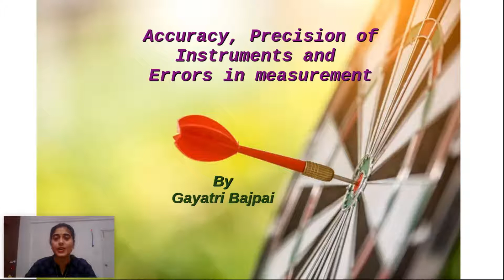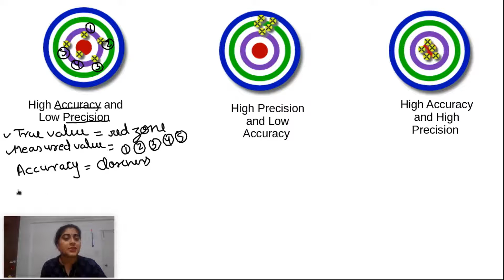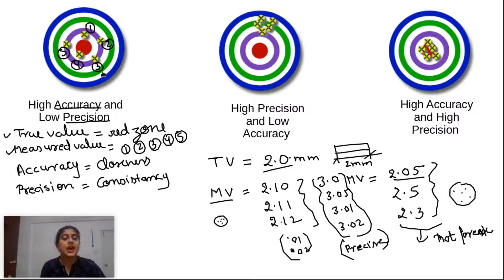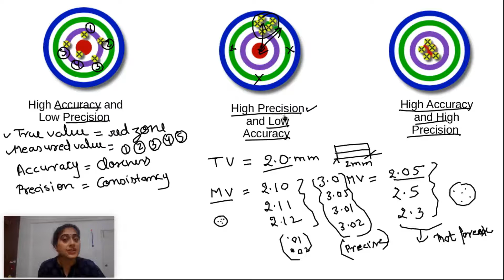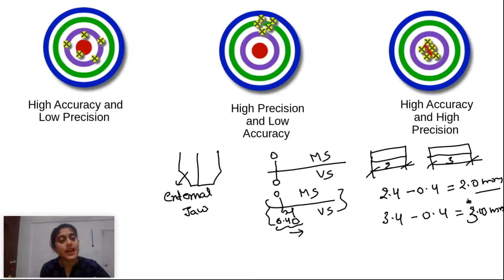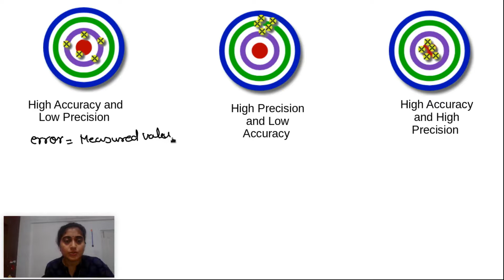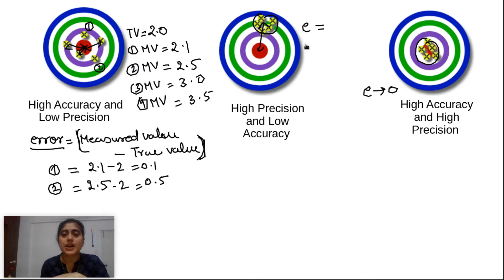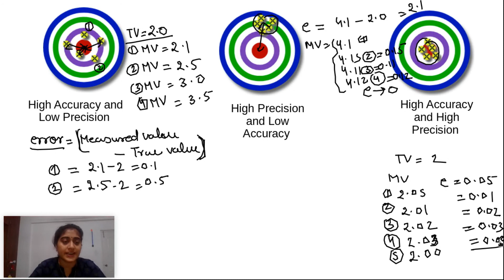Difference between Accuracy and Precision in Hindi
In this video, We will learn, What is the Accuracy and Precision with some examples.